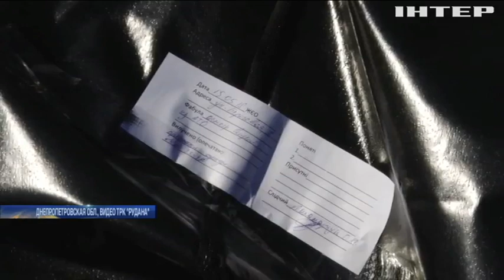Под Днепром нашли вещи погибших в Иловайском котле